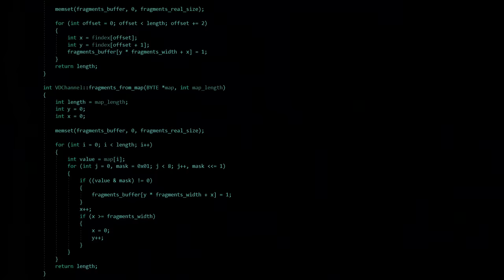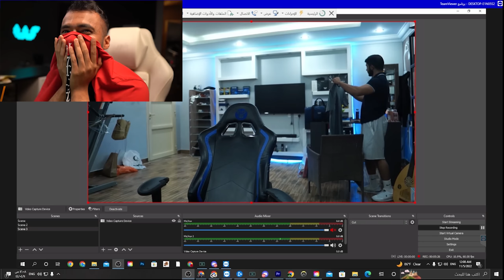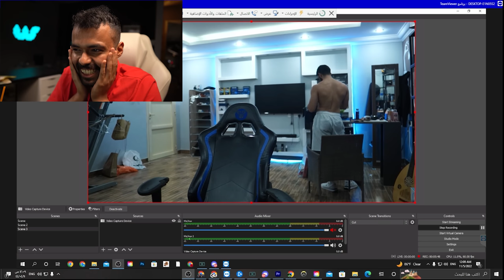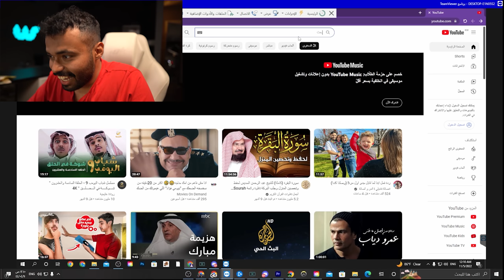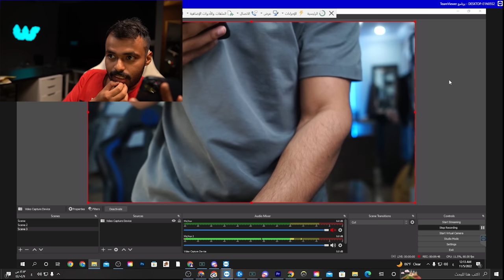هكرت قناة اليوتيوبر 😱( وشغلت الكاميرا بدون مايدري )🫣🔥!